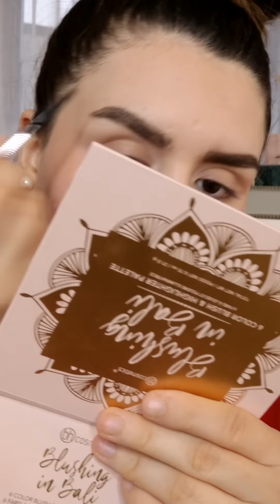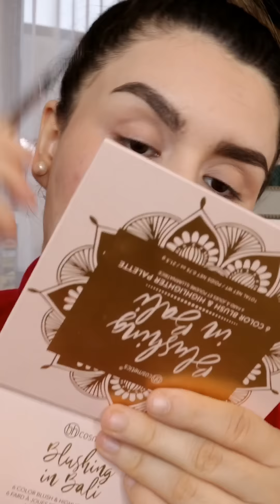كيف أرسم حواجبي ✨ بطريقة سهلة و سريعة ❤️comment je trace mes sourcils facilement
Produits Benefit Cosmetics ✨

🔹precisely, my brow - crayon sourcils :
                            Numéro 4.

🔹FoolProof Poudre Sourcils
                             Numéro 3
🔹24H Brow Setter

🔹Gel Fixateur Sourcils Transparent

🔹Bronzer HOOLA

🔹Mascara Bad Gal